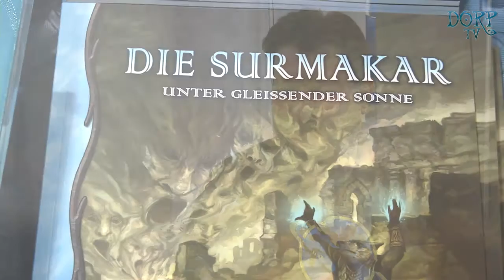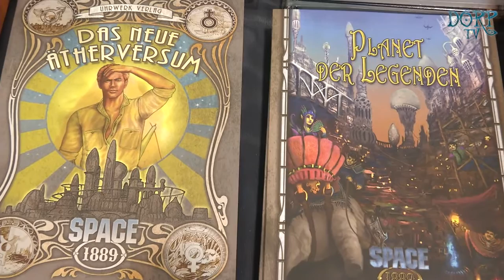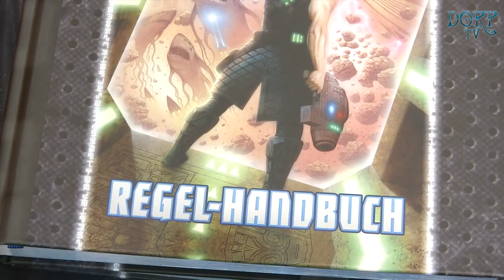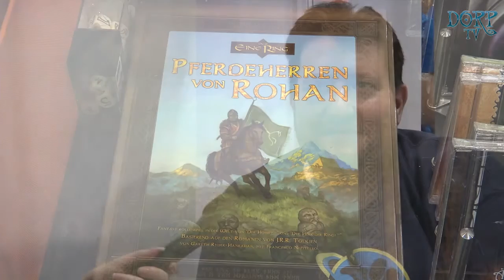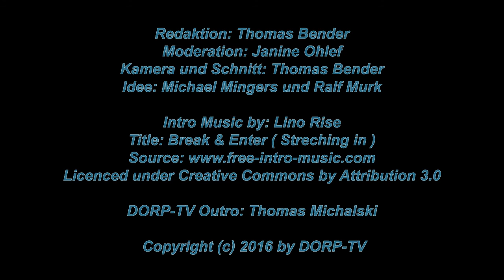DORP-TV - SPIEL 2016 in Essen - Uhrwerk Verlag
18. Video von der SPIEL 2016 in Essen.